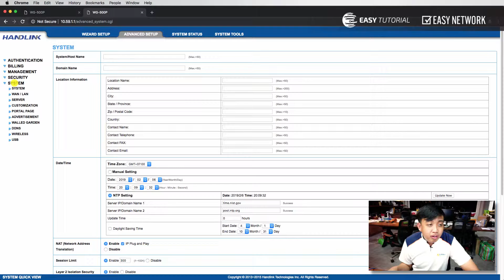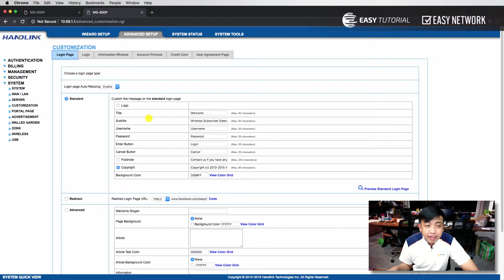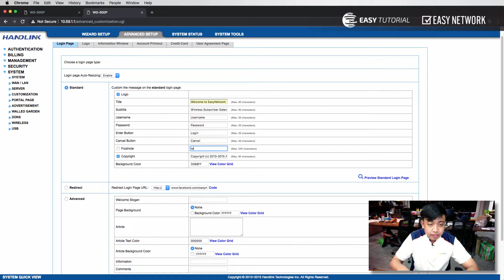EasyTutorial EP.21 ทำหน้า Login WiFi ของร้านท่าน อย่างแจ่มง่ายๆ ไวๆ ด้วย HandLink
EasyTutorial EP.21 ทำหน้า Login WiFi ของร้านท่าน อย่างแจ่มง่ายๆ ไวๆ ด้วย HandLink Hotspot in a Printer

Handlink HotspotInAPrinter ตัวเดียว ครบ จบ สำหรับ ร้านค้า ร้านกาแฟ ไปจนถึงพื้นที่บริการลูกค้าทั่วไป กระจายเน็ต พริ้นทิกเก็ตให้ลูกค้า เลือกจำนวนชั่วโมงที่ต้องการใช้งาน จำกัดชั่วโมงเน็ต จำกัดความเร็ว

ผู้นำระบบ เชื่อมต่อCCTV ไร้สาย, Wifi,VPN,3G,4G สำหรับองค์กร,โรงเรียน,โรงแรม,สำนักงาน และ ผู้ให้บริการอินเตอร์เน็ต